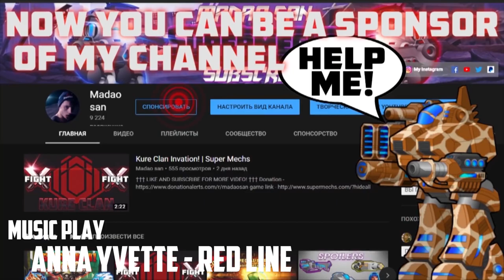Super Mechs | Playing on Legacy account